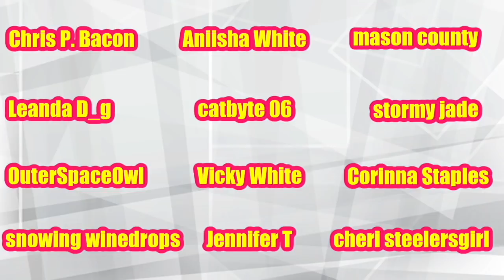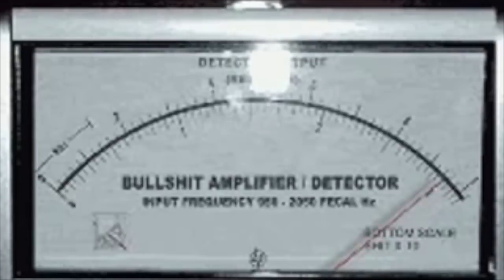Foodie Beauty If Men Think Fat Girls Are Easy Why Couldn't I Get A Booty Call | Reaction